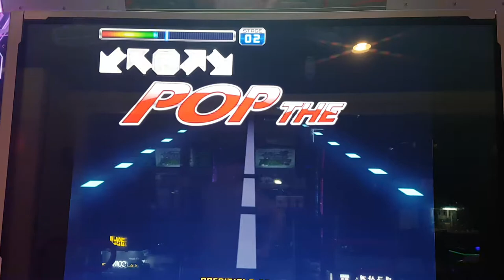팝 더 트랙 S16 Pop The Track 1 Miss | 펌프 백과사전 Pump It Up Prime 2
펌프 잇 업 Fiesta 2 수록곡. 이거 분명 S 받은 적도 있는 곡이었는데... 막상 녹화하니까 또 1미스 나오네요. 분명 1의 저주가 있음... ㅠㅠ

(라이벌 등록을 원하면 선착순 댓글로 남겨주세요. 브렉온 한계 17~20인 분들만)